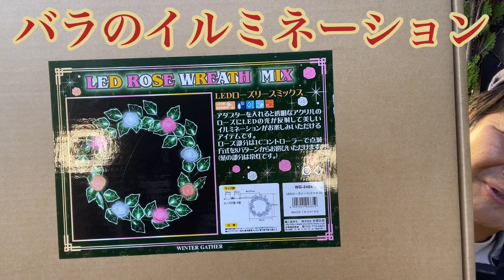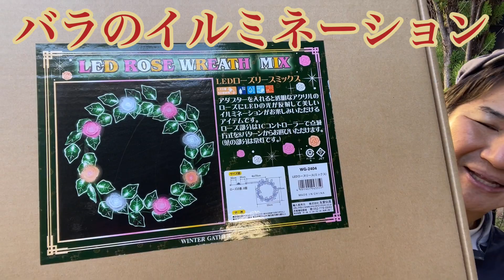【バラ庭にバラのイルミネーション)の巻き！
今日はバラ庭にバラのイルミネーション取り付けました￼✨🌹